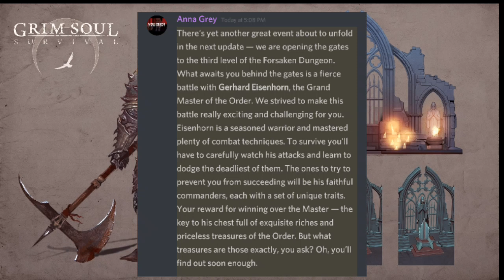NEW EISENBORG BOSS & DUNGEON LEVEL 3 😱 V1.8.0 UPDATE 🔥 - Grim Soul: Dark Fantasy Survival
● Grim Soul is a free-to-play dark fantasy survival MMORPG. A once-prosperous Imperial province, the Plaguelands are now covered in fear and darkness. Its inhabitants have turned into endlessly wandering souls. Your goal is to survive as long as you can in this dangerous land. Collect resources, build a fortress, defend yourself from enemies, and survive combat with zombie-knights and other monsters in this new Souls-like game!